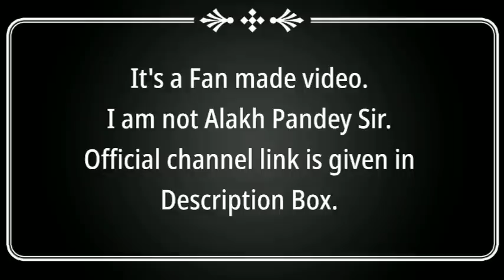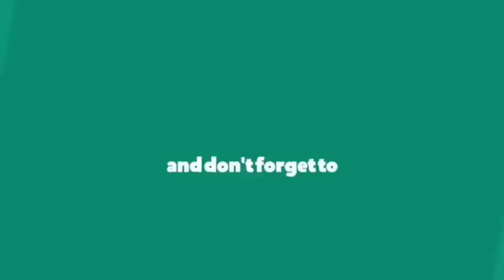Difference between Recorded Lectures And Live lectures| Physics wallah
Credit: Physics wallah Alakh Pandey Sir 🙏🏻🙏🏻